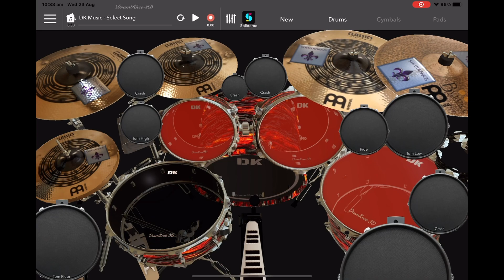System of a down lonely day: drum cover